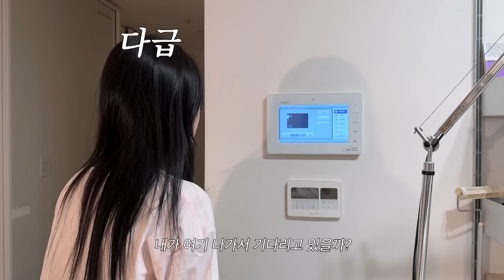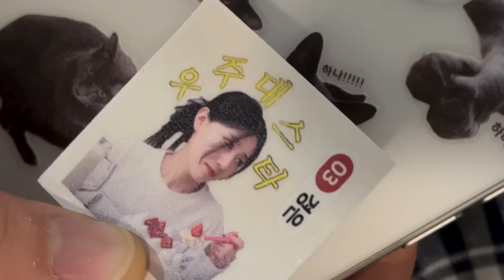다나나 첫 광고 찍다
다나나X두찜!

경니가 맛있게 먹은 두찜 불닭로제찜닭+눈꽃감자!

✅ 할인 기간: 3/29(금)~4/7(일)

달고나.. 우린 숙명이야..

🎊 달고나 20분께 영상에 나온 [달고나 키링+띠부띠부씰+두찜 3만원 상품권]을 드리는 댓글 이벤트 중이니, 자세한 내용은 고정 댓글을 확인해 주세요!